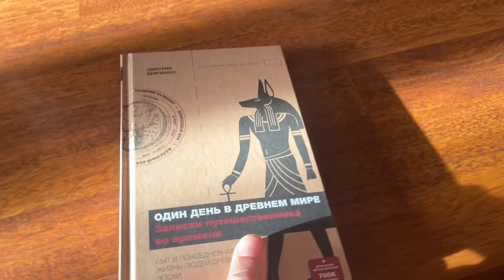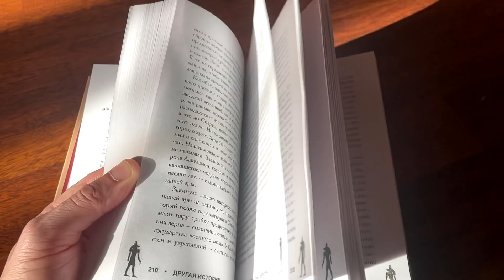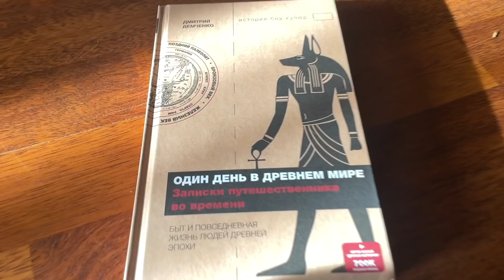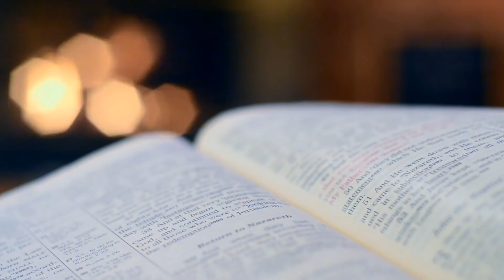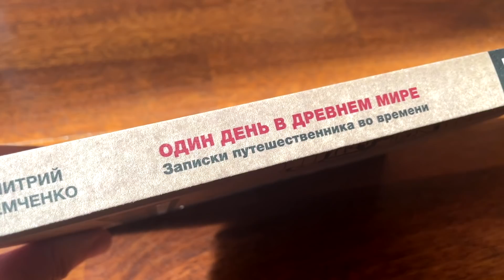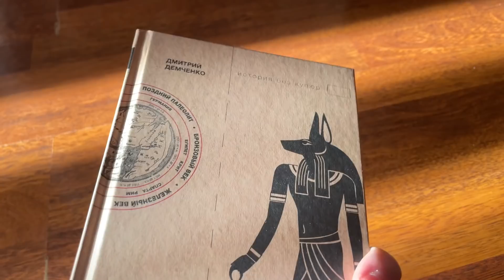Один день в Древности - разбор нашей книги!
Прочитать пробный отрывок можно на любом из магазинов (кнопка "Читать отрывок" для Book24, кнопка "Полистать книгу" Лабиринт).

Есть вопросы? Милости просим в комментарии!